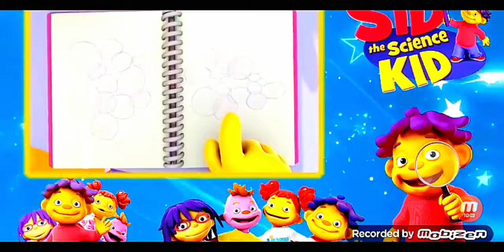Sid The Science Kid Voice Over Part 3 [New Season 1]{EP3}